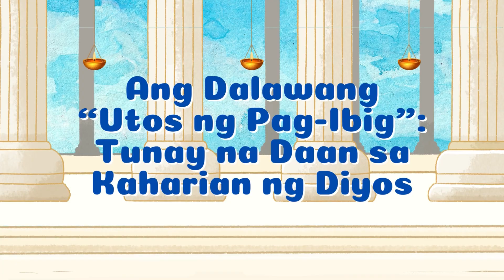Oct 29 | Ika-30 Linggo sa Karaniwang Panahon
📺 Ang Dalawang “Utos ng Pag-Ibig”: Tunay na Daan sa Kaharian ng Diyos

Nakamamangha ang paglipad ng ibon, sa pagpagaspas ng kanilang mga pakpak ay malaya silang nakatutungo sa langit! Tulad ng mga ibon ay binigyan din tayo ng mga pakpak ng Panginoon upang makalipad papunta sa Kanya. Ang kaliwang bahagi ay ang kautusang ibigin Siya ng higit sa lahat at ang kanang bahagi naman  ay ang pag-ibig sa kapwa tulad ng sa sarili. Bakit nga ba magkapantay ang pag-ibig sa Diyos at kapwa? Panoorin natin ang video Ebanghelyo ngayong linggo at samahan sa pagninilay si Fr. Rommel ng Order of Augustinian Recollects.